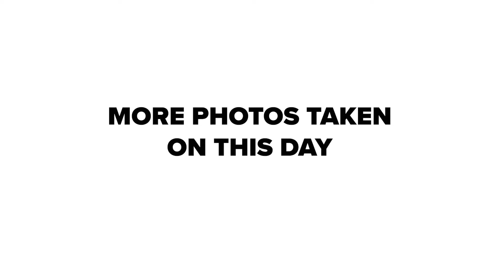Exploring Manhattan Beach with a Fujifilm X-Pro1 - Street Photography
Took my bike out for a ride down to Manhattan Beach. It was a sunny Sunday afternoon and I brought along my trusty Fujifilm X-Pro1 and used Monochrome simulation from the Fuji X Weekly film simulation recipe. I linked their website below.

► GEAR IN THIS VIDEO:
Fujifilm X-Pro1
Fujifilm XF 35mm f/2

xpro1, street photography, fuji, film, fujifilm, manhattan beach